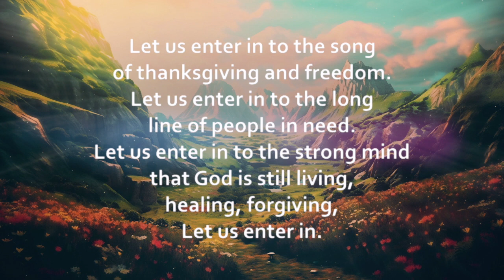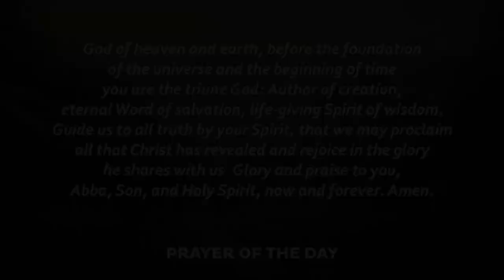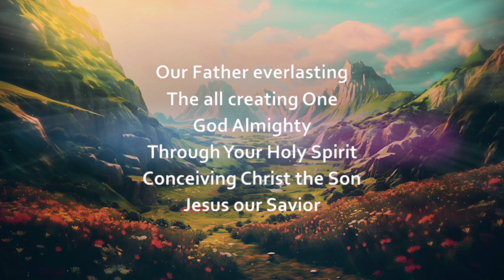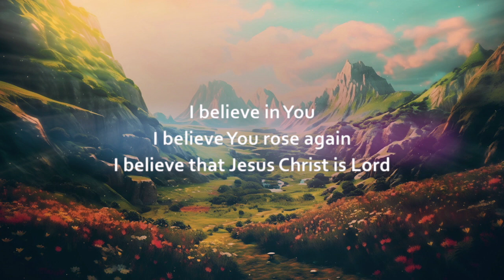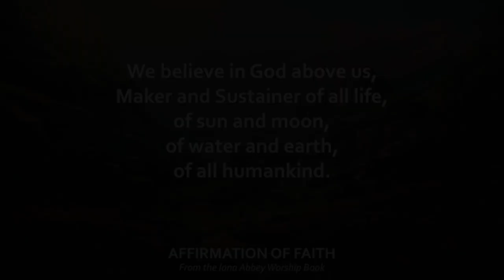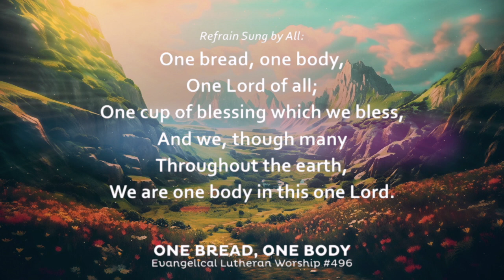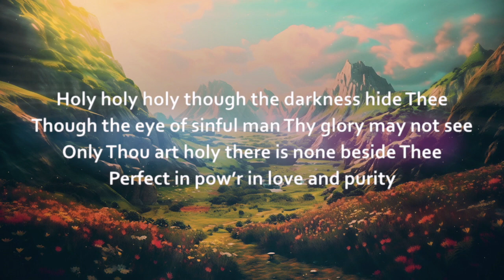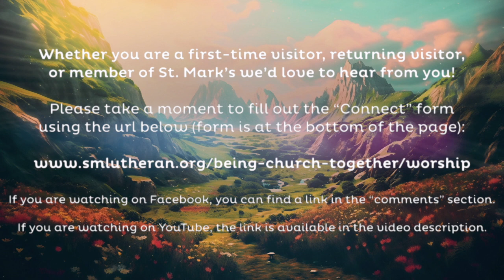Worship Service June 4th, 2023 | St. Mark's Lutheran Church by The Narrows